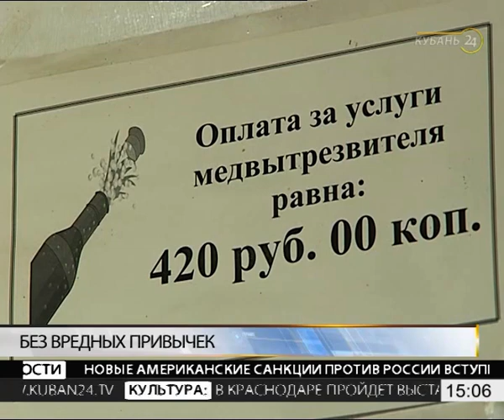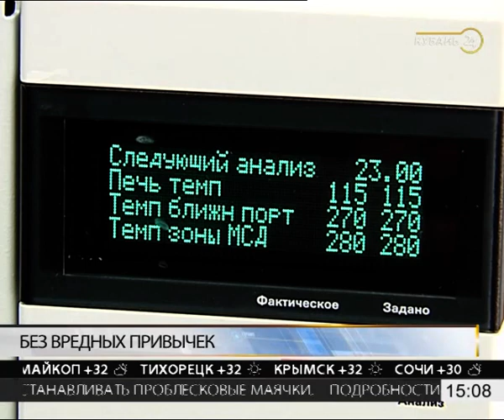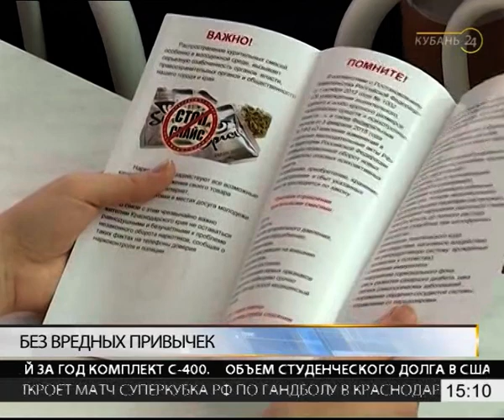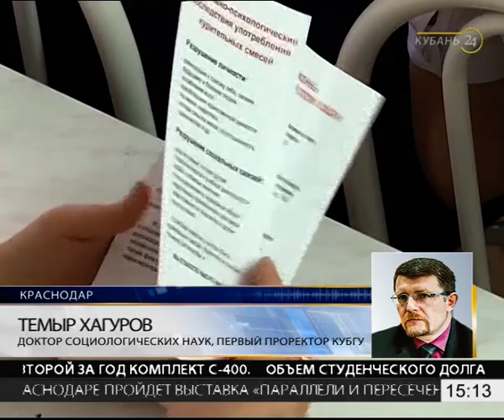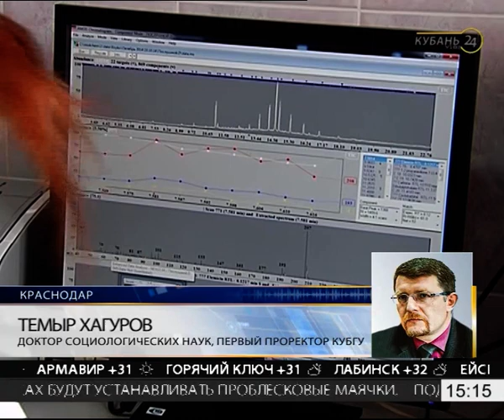Заместитель главного врача краевого наркодиспансера: пример должен быть в семье, а не на улице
В программе «Тема дня» — заместитель главного врача по организационно-методической и консультативной работе краевого наркологического диспансера Ирина Иванова.

Общероссийский Народный фронт предложил правительству включить в нацпроекты борьбу с алкоголизмом. Таким образом, можно существенно увеличить продолжительность жизни россиян, считают в ОНФ. Среди предложенных мер центральное место занимает создание в молодежной среде положительной мотивации к ответственному отношению к здоровью, его сохранению и укреплению.

О борьбе с зависимостями разного рода поговорили с заместителем главного врача краевого наркологического диспансера Ириной Ивановой.